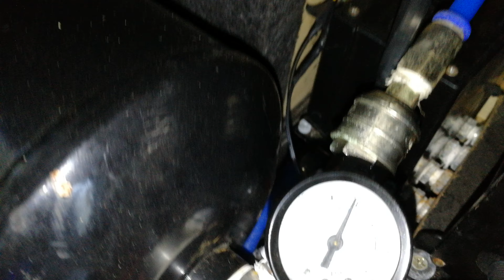Suspensão a ar e perigoso?🤔 mitos e verdades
Dúvidas ou sugestões e só me seguir que RESPONDO a todos no Instagram

Motocar escape

Canal do motocar escape pra quem quiser compra o escapamento e ver como é o 2em 1

ELITE SUSPENSÃO

REVESTCAR ENVELOPAMENTO